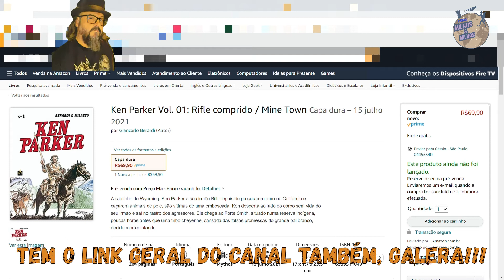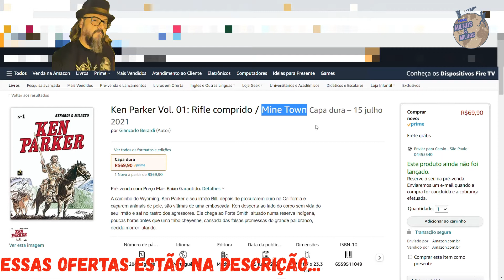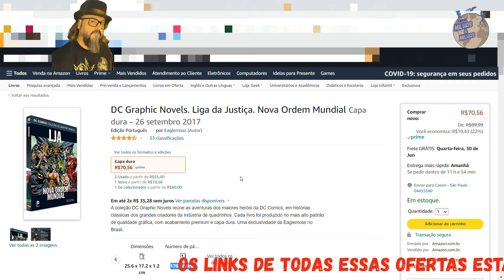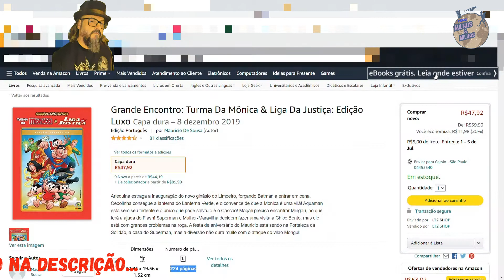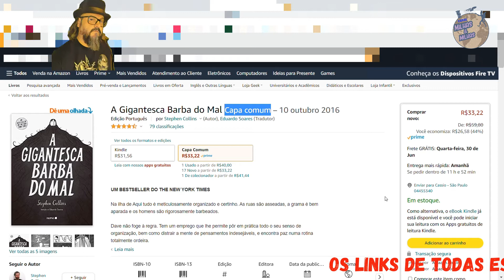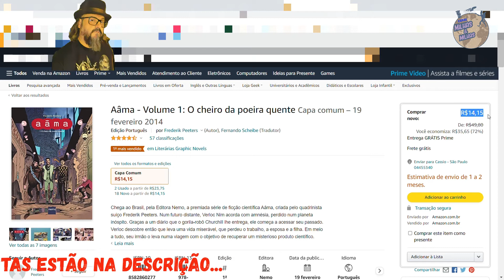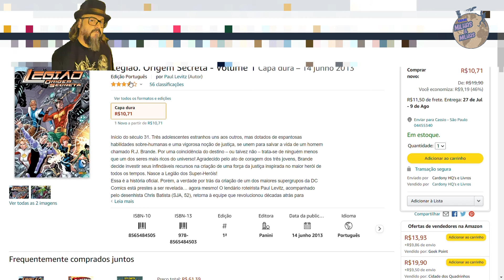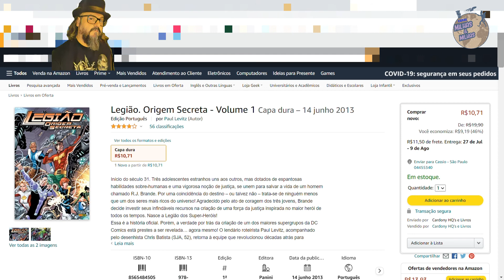CAÇADOR DE OFERTAS AMAZON #49 - 72% OFF - Ken Parker - Legião - Monica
Link Amazon GERAL
Link KEN PARKER
Link LIGA DA JUSTIÇA
Link MONICA e LIGA
Link GIGANTESCA BARBA
Link AÂMA
Link LEGIÃO